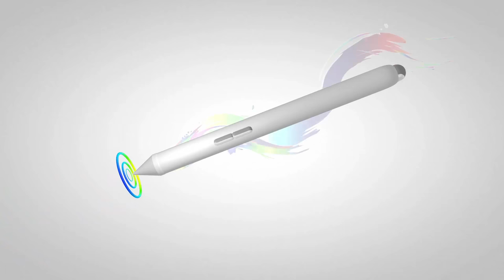Breaking Through Details - Digital Visionary Art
A little video showing some details from my piece Breaking Through!